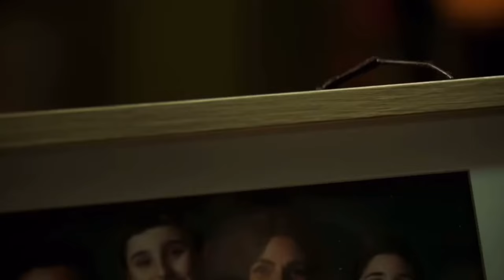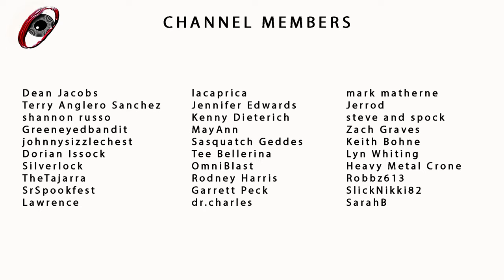A True F*%king Creature Feature “Sting” (2024) Movie Review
Killer Shit!
Sterling Silver Skull Ring
Killer Klown Pop
Hellraiser Puzzle Box